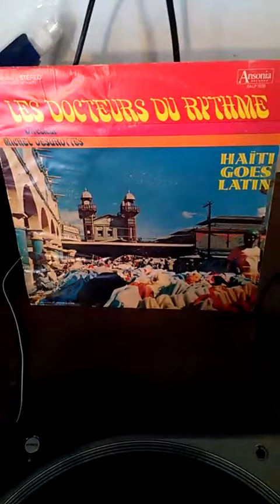DJ Gury Gury Song Of the Day # 3----Les Doctuers Du Rhythm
the DR's Of Ritmo from Haiti